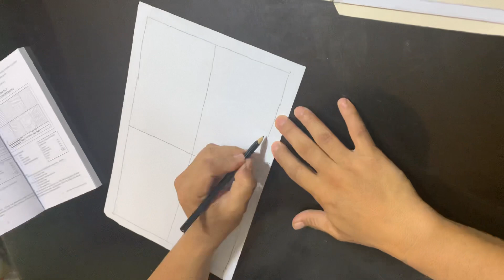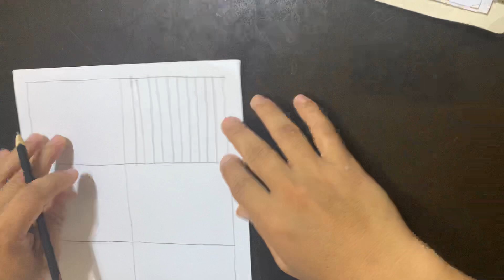Line Doodles 1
This is one of the doodling activities for students taking Industrial or Technical Drawing 1 from Drawing and Drafting Technology Department of ISAT U.